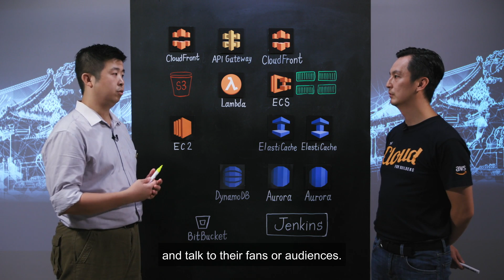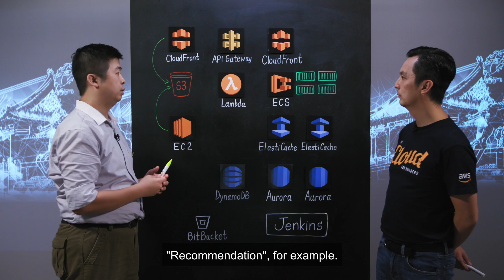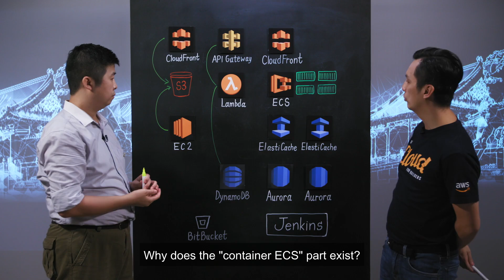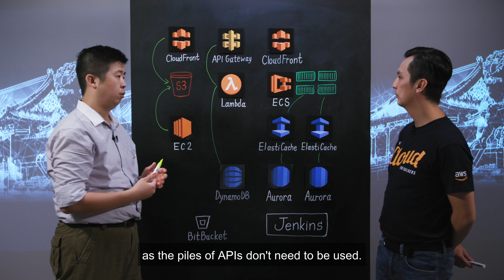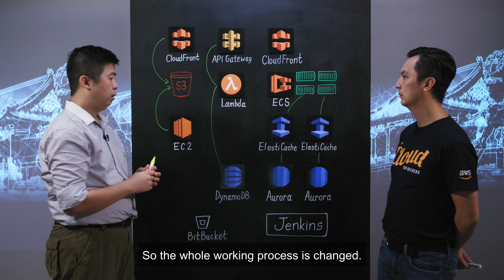TVB: Microservices Architecture for Live Streaming Platform (Cantonese)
In this episode of This Is My Architecture TVB, shows off their microservices architecture. Sam Leung, Head of Application Development, explains how they handle traffic spikes, uplift service availability, and raise team productivity with the microservice architecture. By walking through different use cases, Sam explains the technique of selecting different AWS services for APIs with different traffic and read/write characteristics. Learn how TVB mixes with Amazon S3, AWS Lambda, Amazon ECS, Amazon ElastiCache, Amazon DynamoDB and Amazon Aurora in their BigBigChannel platform.

Host: Dickson Yue, Solutions Architect
Customer: Sam Leung - Head of Application Development - TVB.COM Limited

在本集的「This is My Architecture」， TVB將會展示他們的Microservices架構。 Sam Leung - Head of Application Development，將會介紹他們如何處理突如其來的流量飆升，提升服務的可用性，以及提升團隊的生產力。 透過聽取數過應用場景的講解，你將會了解到如何選擇適不同的AWS service 作為應付不同的流量和讀寫特性的要決。你將會看到他們在BigBigChannel 的架構上怎樣同時利用到S3, Lambda, ECS, Elasticache, DynamoDB and Aurora 。